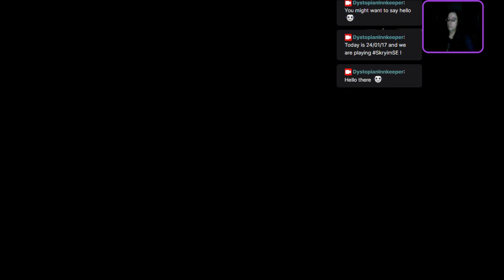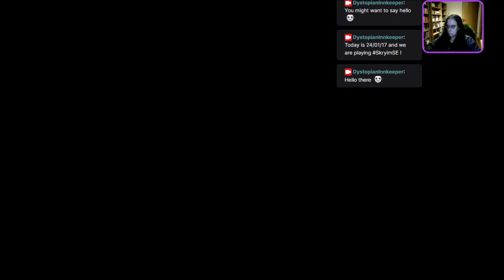24/01/17 The Dystopian Innkeeper dabbles into Skyrim! - Almost w/o cheating Part 3 - High Hrothgar!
So I made my way up to High Hrothgar to the Monks who taught my some new shouts.
Up to Ustengrav now - to retrieve to Horn of Jurgen Windcaller!
(I promise I won't sing anymore ... not much ... heh) -- Watch live